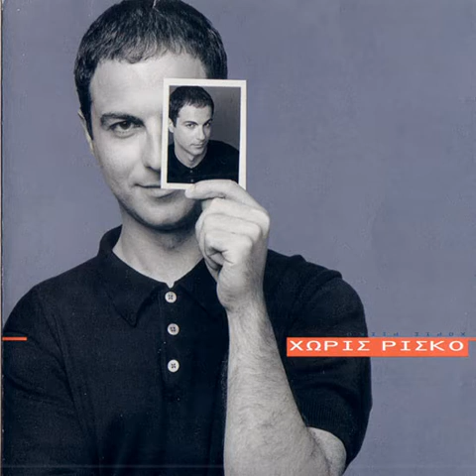Οι φίλοι είναι λέξη μαγική (1999) - Νεκτάριος Σφυράκης